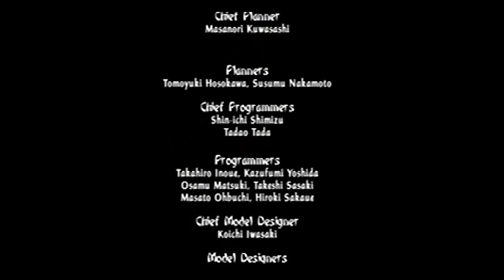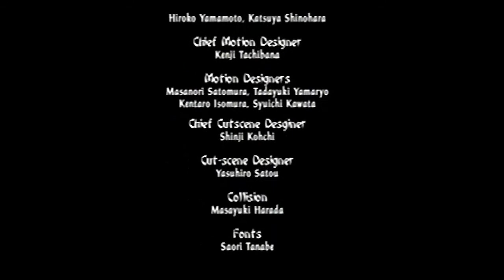Tenchu 3: Wrath of Heaven final: RIKIMARU